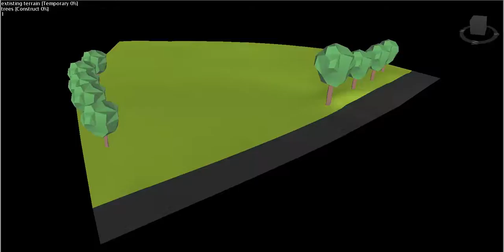BIM in Construction Operations Module, MSc 2014 Collaborative Project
Four teams collaborate in Revit & Navisworks to design create a site. Construction manager teams were given a building each to adapt as they wish.
The site was designed in a collaborative session. 4 teams of 5 were tasked with looking at aspects of site design and project implementation to achieve a coordinated design solution and 4D BIM model.